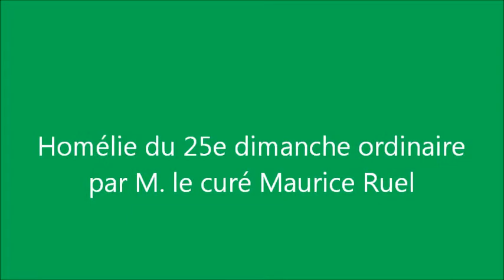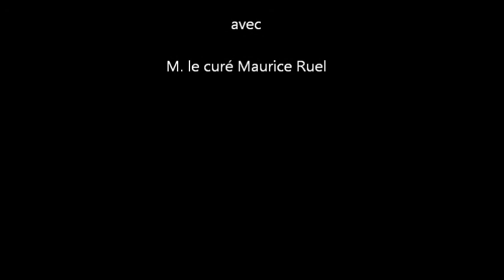Homelie 25e dimanche ordinaire 20110918 small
Homélie du 25e dimanche ordinaire